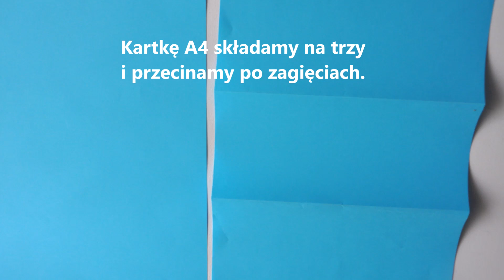Kwiaty z papieru Gałązka kwiatów DIY cz.1 paper flower tutorial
Jak zrobić kwiaty z papieru - może być zwykły papier ksero. Kwiaty będą ciekawą dekoracją klasy kub gazetki. Instrukcja krok po kroku, a śpiewa Jasper Sawyer. Zapraszam serdecznie :-)